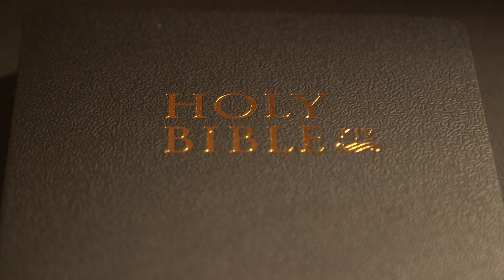Ezra Chapter 4 (Holy Bible KJV)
1-24 (The Adversaries Stop the Work)